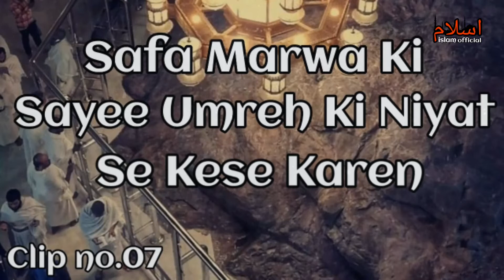Safa Marwa ki sayee Umrah ki Niyat se kaise karen | mufti waseem qamrulhussaini | islam official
Assalamu alaikum rahmatullahi wa barakatuhu

Bismilla hirrahma nir raheem

Channel : ISLAM OFFICIAL

speaker :MUFTI WASEEM DEHLVI QAMRULHUSSAINI

Topic : Safa Marwa ki sayee Umrah ki Niyat se kaise karen

Video Minutes : 3:57

Location : Masjid Khairul Wara

Address :  Sangamvihar Gali No. 10 Wazerabad Delhi (INDIA)

video editing by : Monis suhail khan